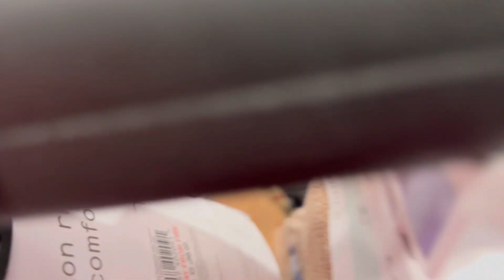10 Ianuarie | Facem curat | copiii încearcă ceaiul meu | Vorbim | Români în Anglia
Buna Prieteni, un nou Vlog pt voi! Vizionare plăcuta!

Link detox Anglia

Urmărește-ne aici și pe Instagram.